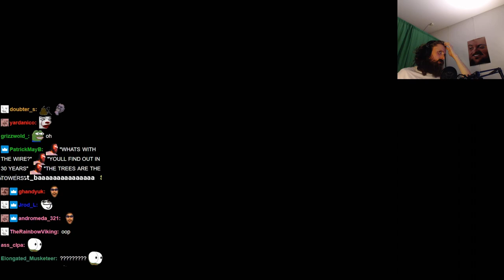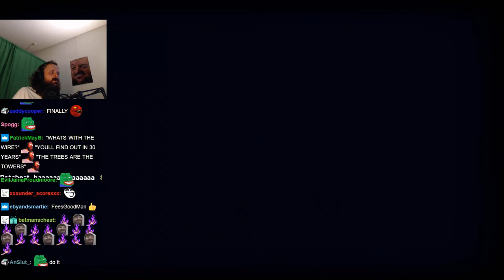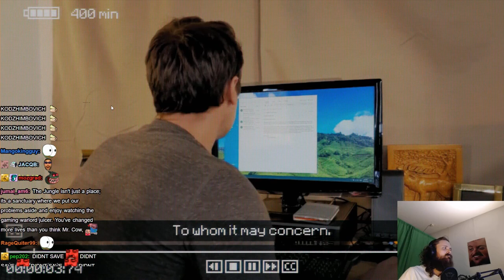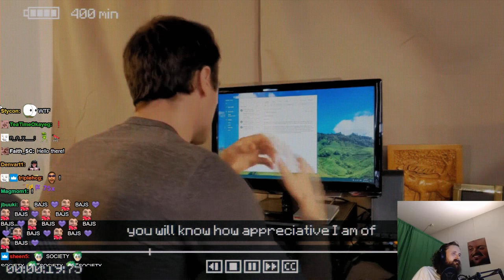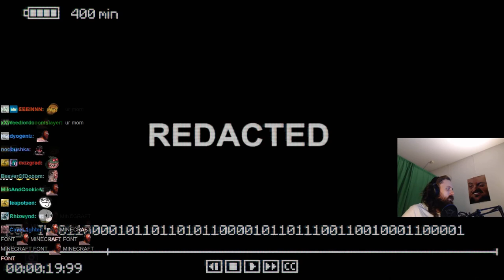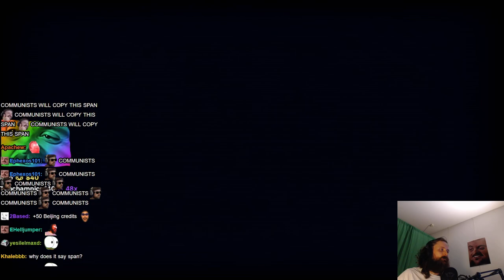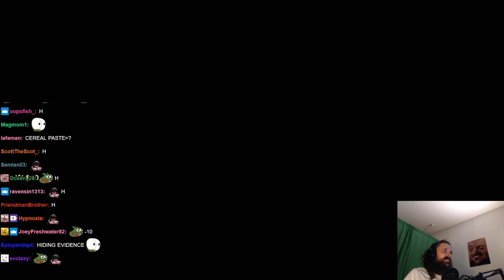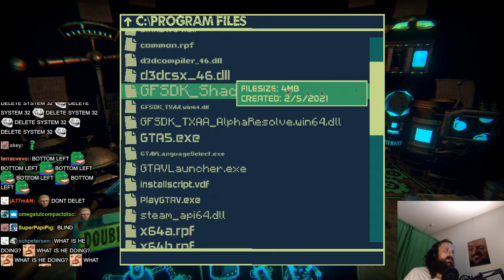Forsen plays Inscryption - Part 2 (with Chat)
Original Title: Need to recover. No mic / cam rank up stream! Will turn on later for other games if nose and throat clears up.
Stream Duration: 5:33:30

Game Description:  Inscryption is an inky black card-based odyssey that blends the deckbuilding roguelike, escape-room style puzzles, and psychological horror into a blood-laced smoothie. Darker still are the secrets inscrybed upon the cards...

General
Format : MPEG-4
Format profile : Base Media
Codec ID : isom (isom/iso2/avc1/mp41)
File size : 14.3 GiB
Duration : 5 h 33 min
Overall bit rate mode : Constant
Overall bit rate : 6 149 kb/s
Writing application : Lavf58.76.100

ID : 1
Format : AVC
Format/Info : Advanced Video Codec
Format profile : High@L4.2
Format settings : CABAC / 4 Ref Frames
Format settings, CABAC : Yes
Format settings, GOP : M=3, N=120
Codec ID : avc1
Codec ID/Info : Advanced Video Coding
Source duration : 5 h 33 min
Bit rate mode : Constant
Bit rate : 6 003 kb/s
Width : 1 920 pixels
Height : 1 080 pixels
Frame rate mode : Variable
Frame rate : 60.000 FPS
Minimum frame rate : 58.824 FPS
Maximum frame rate : 62.500 FPS
Color space : YUV
Bit depth : 8 bits
Scan type : Progressive
Bits/(Pixel*Frame) : 0.048
Stream size : 14.0 GiB (98%)
Source stream size : 14.0 GiB (98%)
Color range : Limited
Color primaries : BT.709
Transfer characteristics : BT.709
Matrix coefficients : BT.709
mdhd_Duration : 20009322
Codec configuration box : avcC

Audio
ID : 2
Format : AAC LC
Format/Info : Advanced Audio Codec Low Complexity
Codec ID : mp4a-40-2
Bit rate : 129 kb/s
Channel(s) : 2 channels
Channel layout : L R
Sampling rate : 48.0 kHz
Frame rate : 46.875 FPS (1024 SPF)
Compression mode : Lossy
Stream size : 307 MiB (2%)
Source stream size : 307 MiB (2%)
Default : Yes
Alternate group : 1
mdhd_Duration : 20010304